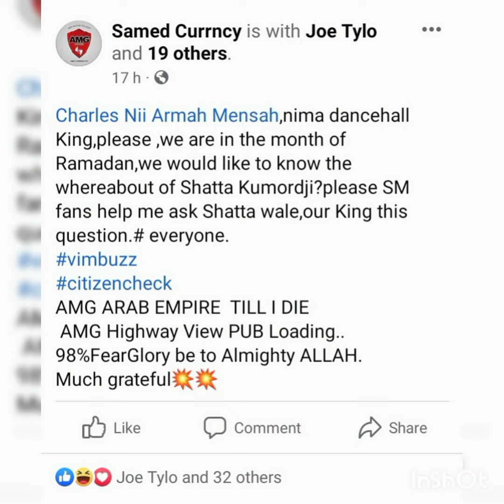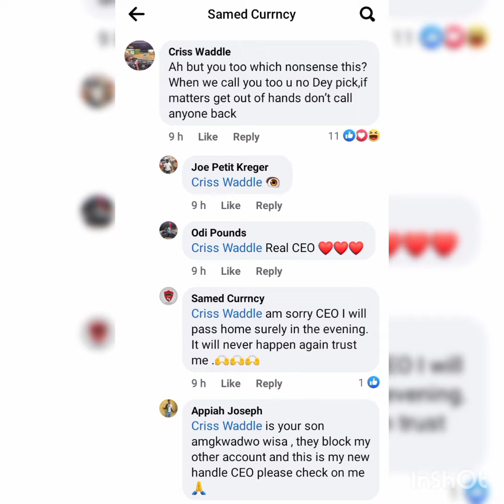Criss Waddle warns 😡 that fake Nima Mafia over Wale, "If matters get out of hands, don't call me"